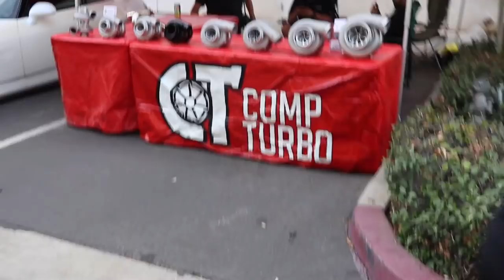Supra's Take Over Meet!!!